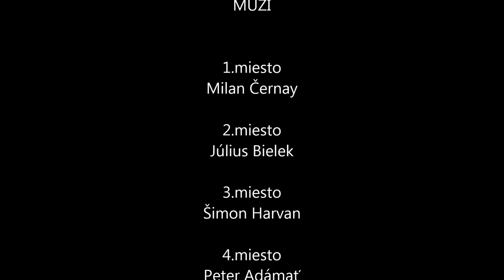Kysucký dogtrekking 2016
KYSUCKÝ DOGTREKKING U MEDVEĎA 2016 - Dňa 13.8 sa konala v Oščadnici - Dedovke jediná športová akcia tohto druhu u nás na Kysuciach. Konal sa už tretí ročník, na ktorý prišli súťažiaci z rôznych kútov Kysúc, Slovenska či Českej republiky. Súťažilo sa v dvoch kategóriách : MID (cca 30 km) a MINI (cca 15 km). Video zachytáva priebeh súťaže, večernú zábavu pri živej hudbe v Bufete u Medveďa a vyhlásenie výsledkov. Ospravedlňujem sa za niektoré roztrasené zábery, keďže som si zničil pri páde statív :/ Odporúčam prepnúť do režimu HD ;) Hudba: Moby - Extreme ways